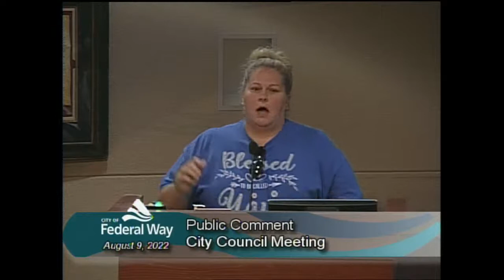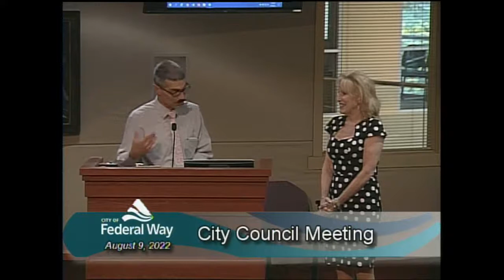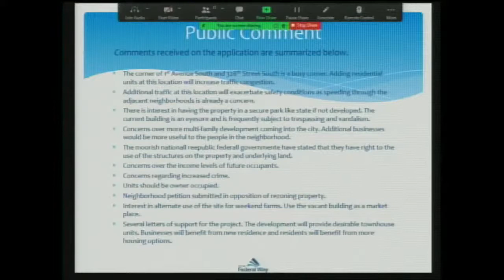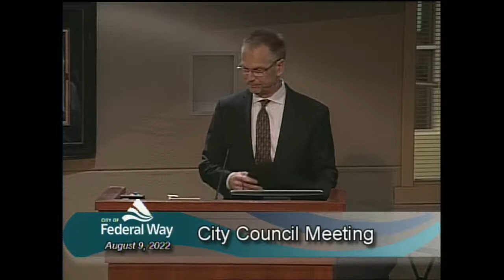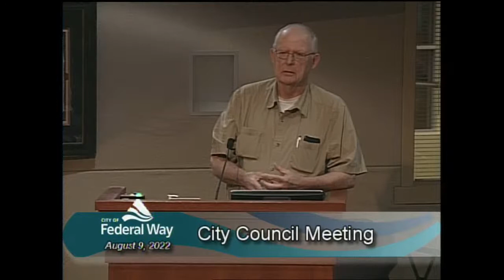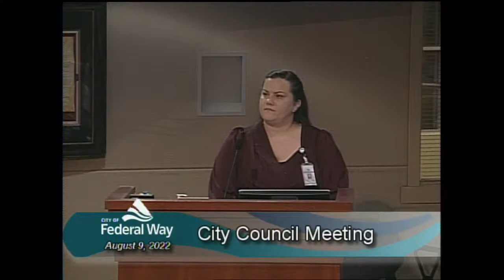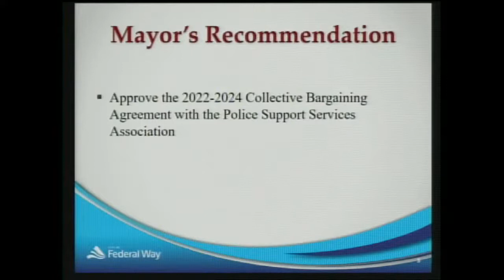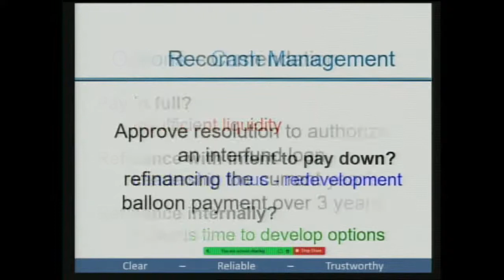08/09/2022 Federal Way City Council - Regular Meeting